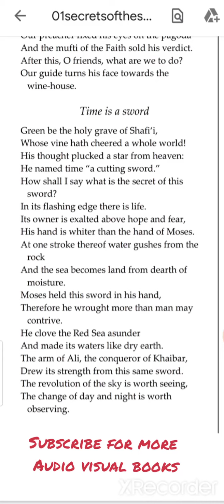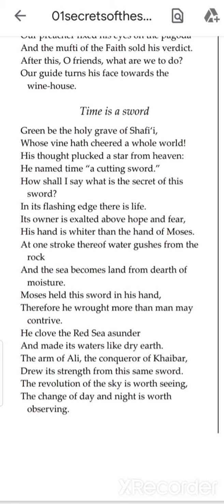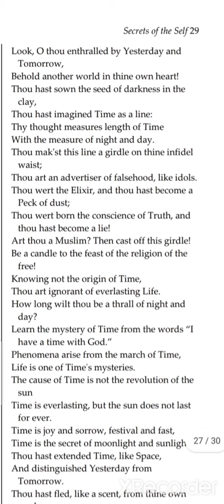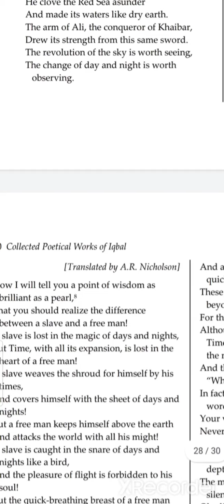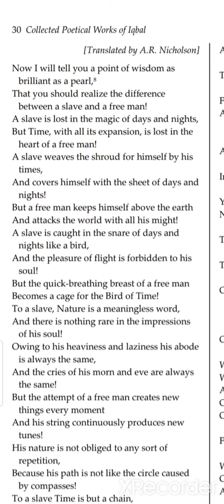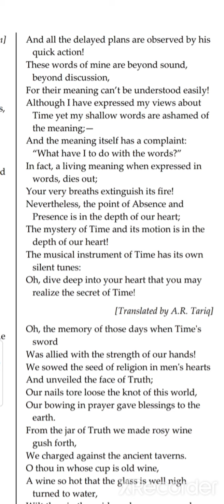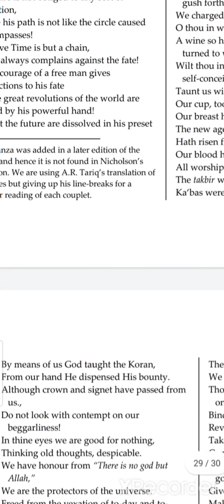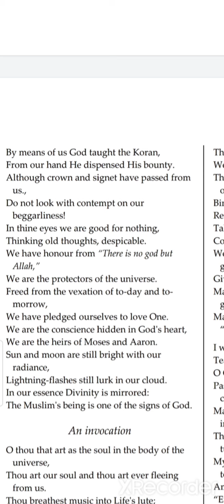Secret_Of_The_Self (Video-13) || Allama_Iqbal || Motivation Vision of Islam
"Create in urself, the attributes of God."
Hi there!! If you want to be motivated enough to get success. Listen this 30 pages book of Allama Muhammad Iqbal. This book will shift your mind from all the negatives to all the positives of the same life. Your Existence will be more valued and more recognized. Hope so you will enjoy it.